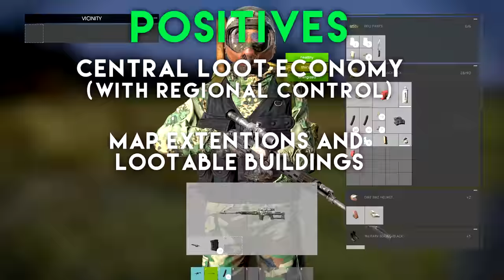Looting Talk - A discussion on DayZ Standalone looting//Problems and Solutions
This is quite a long video so I have added timestamps below for different sections.

Looting in DayZ has changed a lot in the last year and continues to be improved and iterated.

Here I discuss the current positives and negatives and other aspects to potentially improve the looting systems in game.

TIMESTAMPS